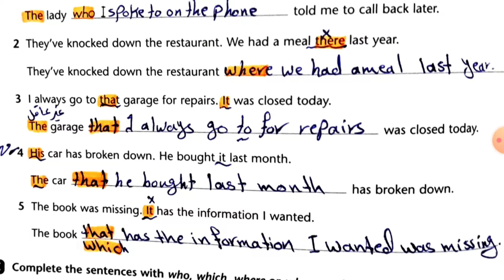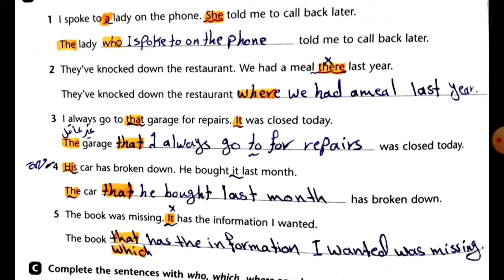المحاضرة 9 / الفصل 5 / ضمائر الوصل الجزء الثالث / بطريقة سهلةةة جداااا/ سادس اعدادي 👌👌👌👌